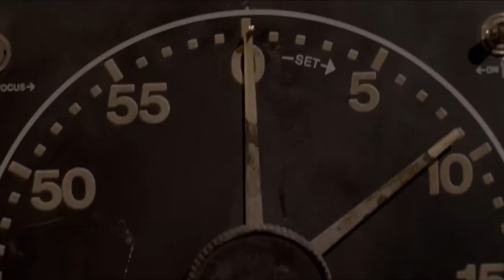Saw VI (2009) | trailer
Agent Strahm is dead, and FBI agent Erickson draws nearer to Hoffman. Meanwhile, a pair of insurance executives find themselves in another game set by Jigsaw.

Stars: Tobin Bell, Costas Mandylor, Mark Rolston